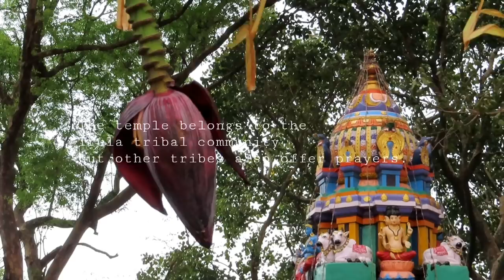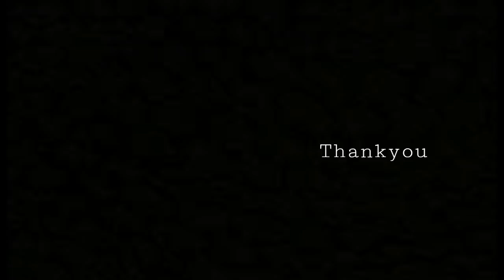Attappadi Nanjiyamma athakachakka full song ശിവരാത്രി ഉത്സവനാളിൽ നഞ്ചമ്മയുടെ അട്ടപാടി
1. കവളപ്പാറ കൊട്ടാരം

2. ഊട്ടി ട്രെയിൻ യാത്ര എല്ലാ വിവരങ്ങളും

3. ഡാമിനു നാടുവിലെ വെള്ളത്തിലുള്ള പള്ളി